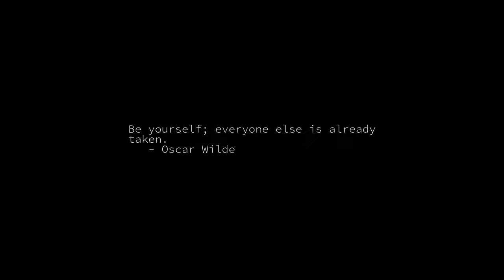Sunrise Time-lapse: Friday, July 22, 2022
On this day:
   Wiley Post becomes the first person to fly around the world, 1933
   King's Birthday in Swaziland
   National Day in Poland

Today's random fortune, quote, or snark:
Filmed before a live audience.